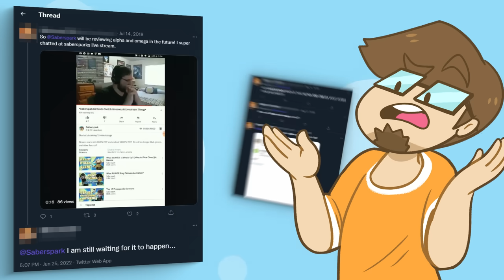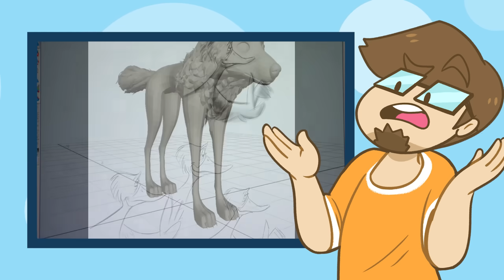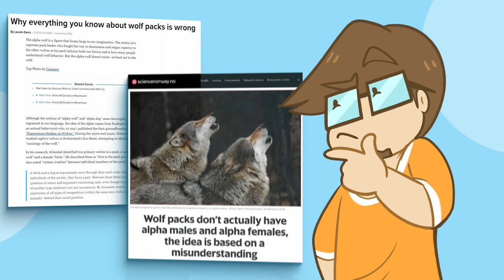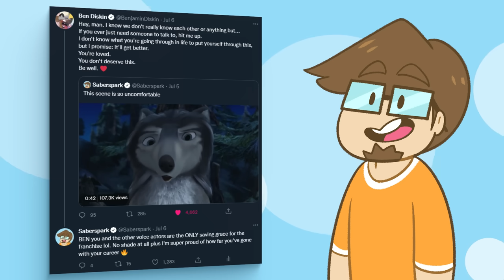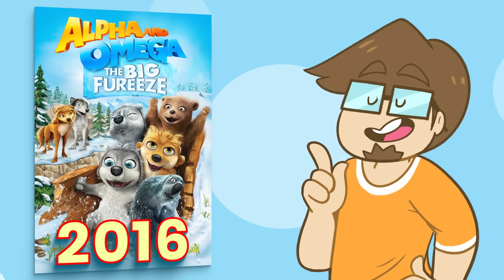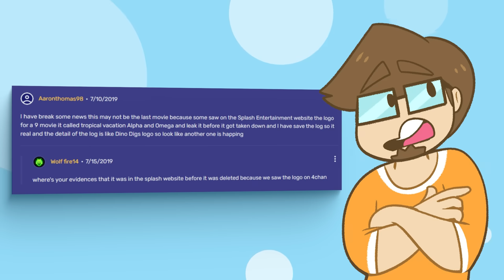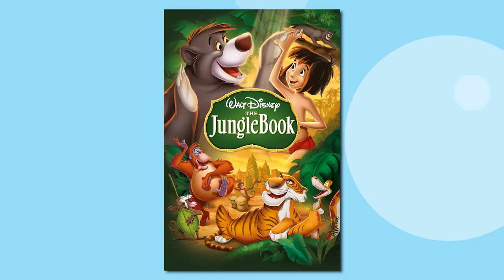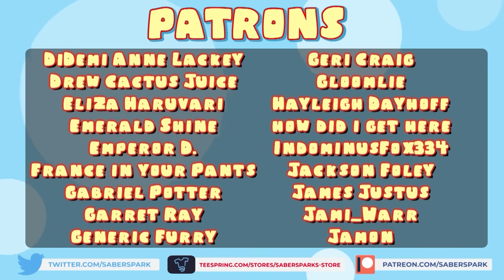The Furry Franchise from HELL - Alpha and Omega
3️⃣ have already claimed this exclusive offer!

---Video Credits---

►Video Edits by ---